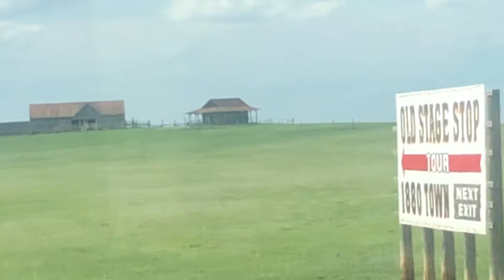Trucking through snow in the Continental Divide then driving into tornado weather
Trucking through this beautiful world of ours driving through different seasons in the same day..